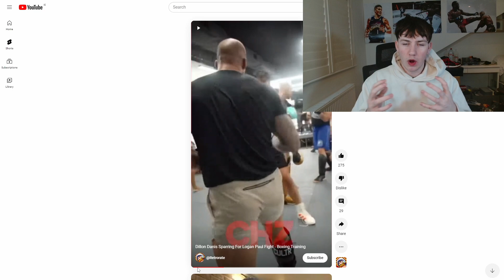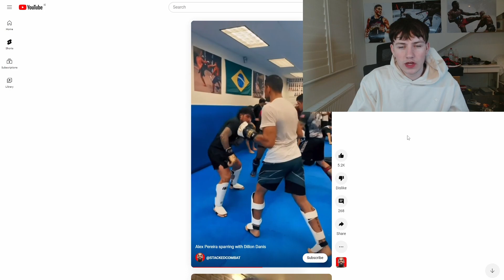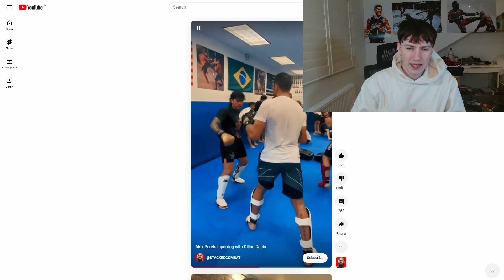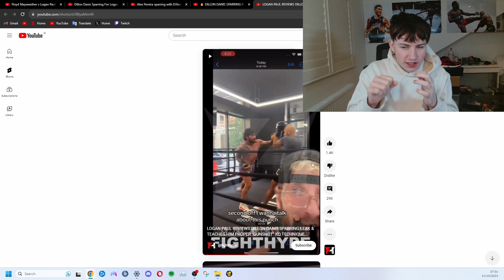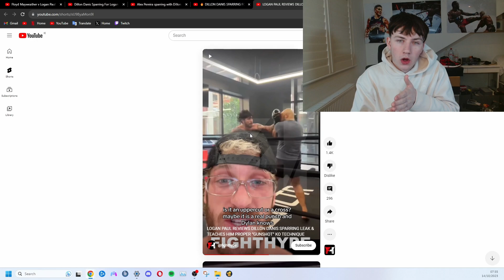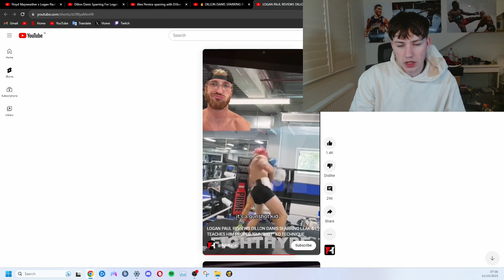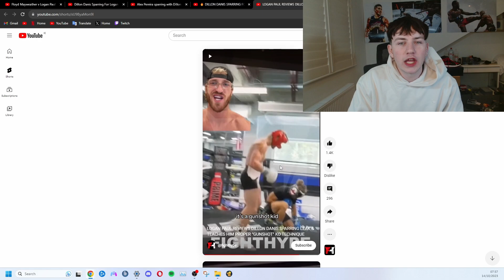DILLON DANIS VS LOGAN PAUL BREAKDOWN DILLON KO ON THE WAY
LIKE SUB DO ALL THE YT STUFF